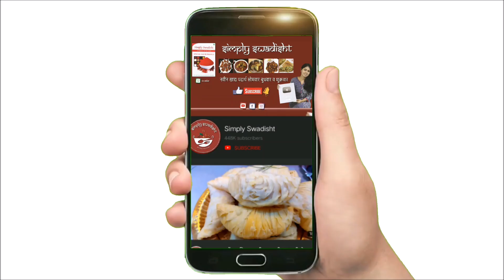७ दिवस टिकणारी,अजिबात कडू न लागणारी खुसखुशीत मऊ मेथी पुरी आणि बटाटा भाजी/ Methi puri & Aloo sabzi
मेथी पुरी आणि बटाटा भजी
मेथी पुरी साठी साहित्य-
गव्हाचे पीठ - 3 कप
मेथीची पाने - 2 कप
 मीठ
1/4 स्पून हळद, लाल तिखट, जिरे पावडर आणि
1/2 sp अजवाईन (ओवा)
तळण्यासाठी तूप

बटाटा भजी/आलूस सब्जी/बटाटा सब्जी
5 उकडलेले बटाटे
2 कांदे
1 टोमॅटो
१ स्पून हिरवी मिरची
1 स्पून लसूण ठेचून घ्या
कढीपत्ता
हिंग 2 चिमूटभर
1 स्पून मोहरी आणि जिरे
1/4 टीस्पून हळद, लाल मिरची आणि धणे पावडर
तेल
 मीठ

Methi puri and batata bhaji
ingredients for methi puri-
whaet flour- 3 cups
fenugreek leaves- 2 cups
pink salt
1/4 sp turmric,red chili powder,cumin powder and
1/2 sp ajwain(owa)
ghee to fry

Batata bhaji/aloos sabzi/potato sabzi
5 boiled potatoes
2 onions
1tomato
1 sp green chilli
1 sp crush garlic
curry leaves
asafetida 2 pinch
1 sp musturd and cumin
1/4 tsp turmeric,red chilli and coriender powder
oil
pink salt
coriender leaves